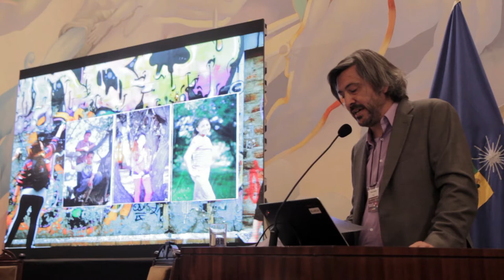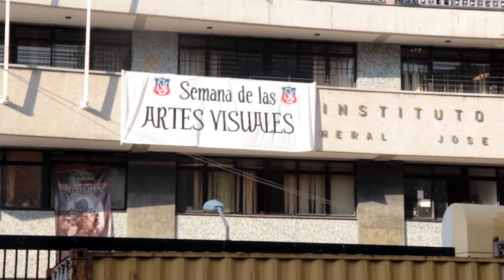III Semana de la Educación Artística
Entre el 11 y el 15 de mayo se desarrolló por tercera vez en Chile la Semana de la Educación Artística (SEA), actividad convocada a nivel mundial por la Unesco para relevar el rol de esta área en la formación de personas integrales. Bajo el lema "El arte transforma la educación", la SEA congregó a estudiantes, profesores, artistas, académicos e investigadores a diversas actividades como encuentros con artistas, visitas a espacios culturales, intervenciones en espacios públicos y espacios de reflexión. La inauguración se desarrolló en la Casa Central de la Universidad de Chile con el III Seminario Internacional de Educación Artística.